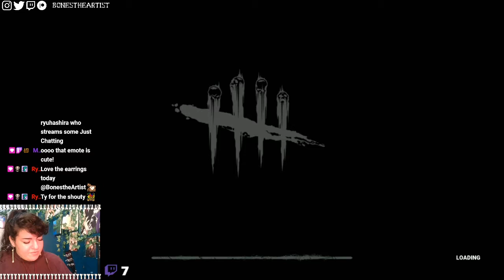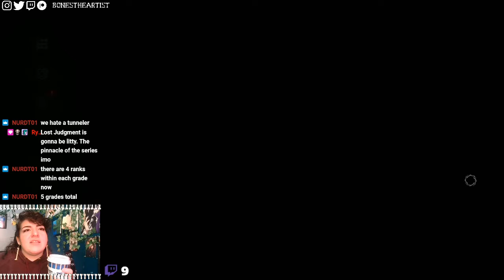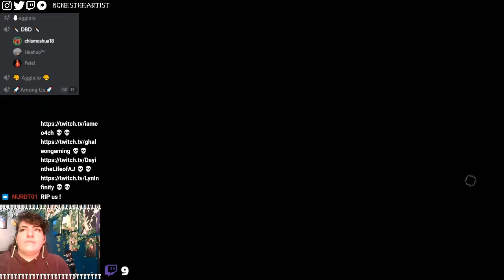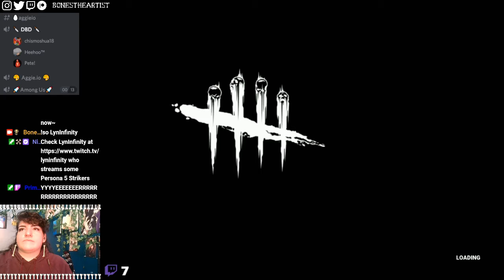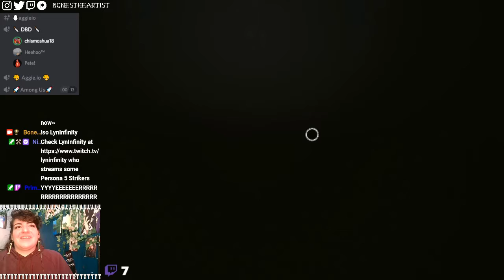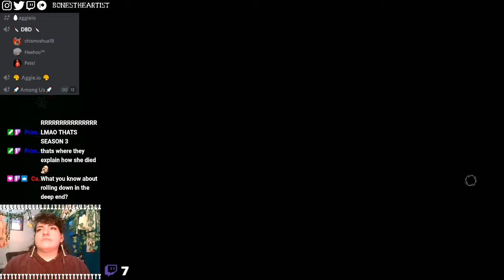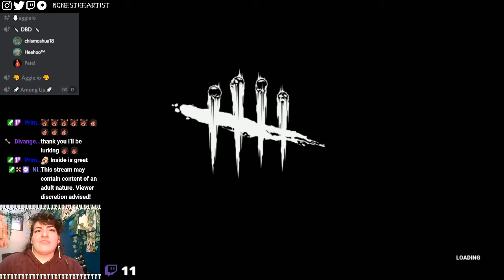Surviving with Friends! | Dead By Daylight #1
Will I ever be good at DBD? Probably not, but it's fun to watch me get hooked. Come take a journey with me as I play Dead By Daylight!

Wanna watch me play these live? Head on over to my Twitch!